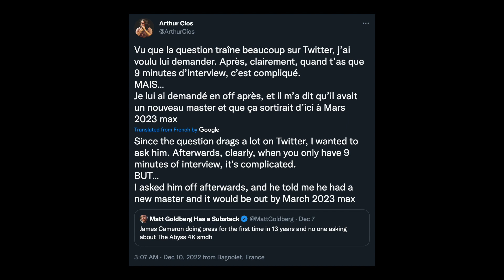Blu Ray News: JAMES CAMERON 4K RELEASES, FACE/OFF UHD, DRAGONSLAYER, & CHRIS REEVE SUPERMAN 4Ks!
RavensFilm Productions presents your Blu-Ray News forDecember 27, 2022!

Featured News:
• James Cameron confirms March 2023 release of The Abyss on 4K & Titanic theatrical 4K re-release in February
• Star Trek: The Next Generation 4K Blu-Ray releases for April, 2023
• Face/Off getting Kino Lorber 4K Dolby Vision release
• Dragonslayer getting 4K & Blu-Ray releases with Steelbook Editions
• Shout Factory announces Dragon Heart for 4K Blu-Ray
• Dawn of the Dead (2004) Unrated 4K set with no reported Dolby Vision
• Stallone approves 4K transfers for the Rocky fims, but have no distributor
• Second Sight Films provide restoration update on The Hitcher
• MVD Rewind announce UHD release of Wes Craven's Swamp Thing
• The Texas Chain Saw Massacre rips onto 4K from Dark Sky Films & MPI Media Group
• Rumors on the Superman 4K Blu-Ray releases, projected for a Spring, 2023 release